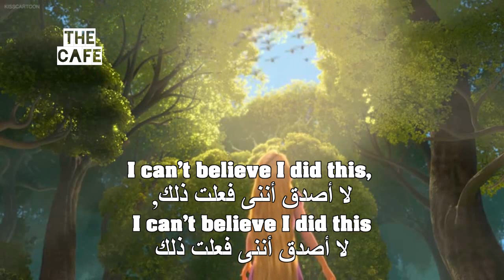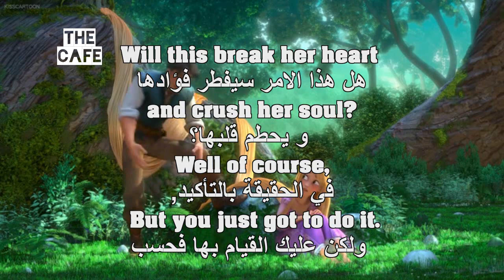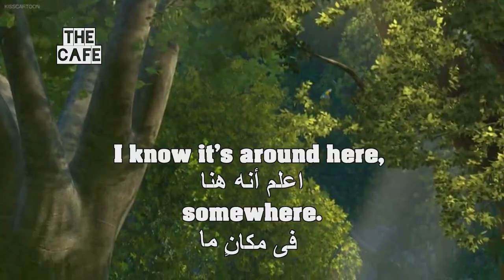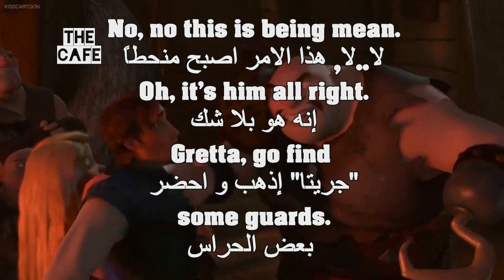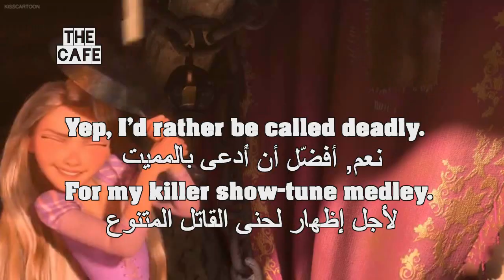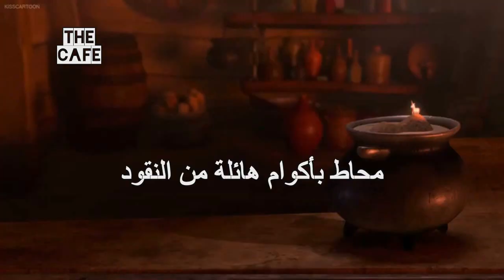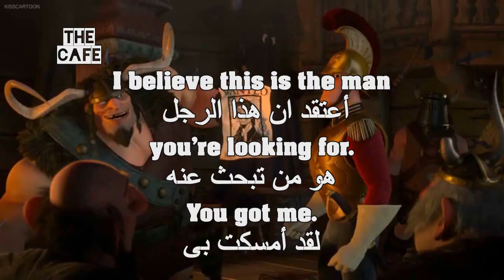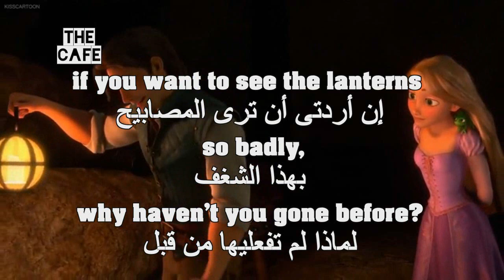Learn English Through Movies Tangled 1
UCpbZSI7d41W4xEVtZHHzOSg